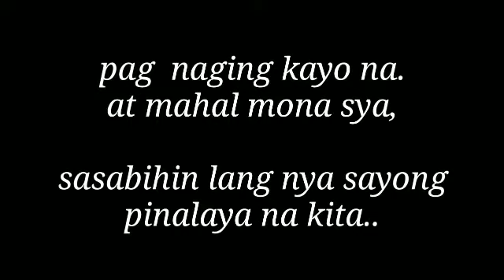Hey crush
Grade 12 Democritus role play.😊 Walay lingaw sa klasrum 😁 trying to edite